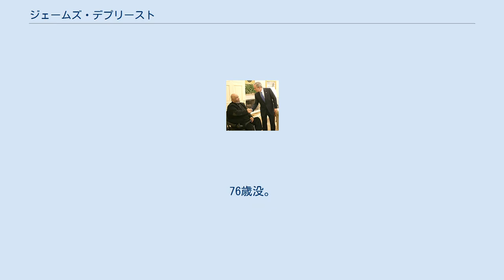ジェームズ・デプリースト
2005年、アメリカ国民芸術勲章を受賞した直後にジョージ・W・ブッシュから祝福されるデプリースト（左）。
 デプリーストの死去を受け、彼のプレートに手向けられた花。
 ジェームズ・デプリースト（James DePreist、1936年11月21日 - 2013年2月8日）は、アメリカ合衆国の指揮者。
 1936年、フィラデルフィア生まれ。
コントラルトのマリアン・アンダーソンの甥。
フィラデルフィア音楽院でヴィンセント・パーシケッティに作曲を学び、ペンシルベニア大学で学士号と修士号を取得。
1962年の国務省主催のバンコク・ツアーで急性灰白髄炎（ポリオ）に倒れたが、十分に快復し、1964年にはディミトリ・ミトロプーロス国際指揮コンクールで優勝した。
その後、レナード・バーンスタインに抜擢され、ニューヨーク・フィルハーモニックの 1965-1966 シーズンの准指揮者に就任した。
1969年、ロッテルダム・フィルハーモニー管弦楽団を指揮しヨーロッパ・デビューを果たした。
1971年には、アンタル・ドラティによりワシントン・ナショナル交響楽団の准指揮者に任命された。
ポリオの後遺症で歩行が困難なため、電動車椅子で舞台に登場し、そのまま指揮をする。
 デプリーストは現在までに13の名誉博士号を授与されたほか、2冊の詩集を執筆した。
アメリカ芸術科学アカデミー、スウェーデン王立音楽アカデミーのフェローにも選出された。
フィンランド獅子勲章コマンダー、ケベック市名誉メダル、モナコ文化賞を授与されている。
2005年、当時のアメリカ合衆国大統領ジョージ・W・ブッシュから、芸術家にとって最高の栄誉であるアメリカ国民芸術勲章を授与された。
 北アメリカで多くの著名オーケストラに客演歴を持つ他、アムステルダム、ベルリン、ブダペシュト、コペンハーゲン、ヘルシンキ、マンチェスター、ミュンヘン、プラハ、ローマ、ロッテルダム、ソウル、ストックホルム、シュトゥットガルト、シドニー、テルアビブ、東京、ウィーンで指揮をした。
2005年4月、バービカンでロンドン交響楽団を振り、ロンドン・デビューを果たした。
アスペン音楽祭、ボストン交響楽団、フィラデルフィア管弦楽団、ジュリアード管弦楽団には定期的に客演指揮を続けた。
 彼の名義による録音数は50を超える。
中でも有名なものにヘルシンキ・フィルハーモニー管弦楽団とのショスタコーヴィチ交響曲集がある。
オレゴン交響楽団と15の録音を残した。
 日本においては、札幌交響楽団への客演、2005年 - 2008年のシーズンにおいて東京都交響楽団の常任指揮者を務めたことで知られる。
ジュリアード音楽院の指揮学科及びオーケストラ学科監督、オレゴン交響楽団の桂冠指揮者を兼任している。
アメリカの一流指揮者として広く評価され、ケベック交響楽団、マルメ交響楽団、モンテカルロ・フィルハーモニー管弦楽団、オレゴン交響楽団で音楽監督を務めた。
 2013年2月8日、心臓発作の合併症のためにアリゾナ州スコッツデールの自宅で死去した。
76歳没。
 二ノ宮知子作の漫画作品『のだめカンタービレ』において、パリの「ルー・マルレ・オーケストラ」音楽監督の役で、実名で登場した。
実写版では本人が出演している。